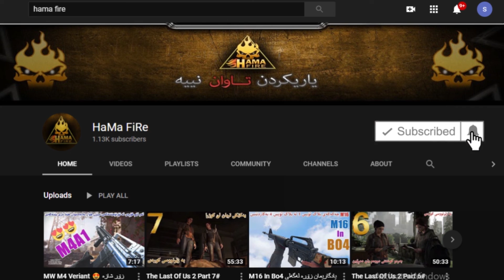Shadow Of The Colossus (3) بێ دەنگی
ناوی یاری : Shadow Of The Colossus

دروستکراوی ستۆدیۆی : Japan Studio

جۆری یاری : چیرۆک و تاکەکەسی

ساوندتراکی : بێ دەنگی

هاوڕێیان بۆ زانیاریتان تەواوی یاریەکەم داناوە بە ڤیدیۆ لە چانێڵەکەمان ❤️